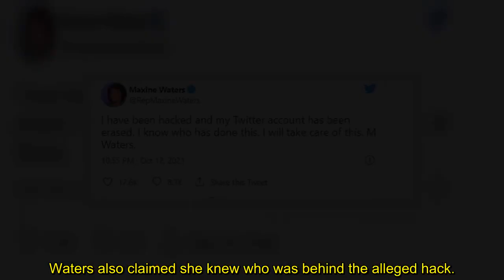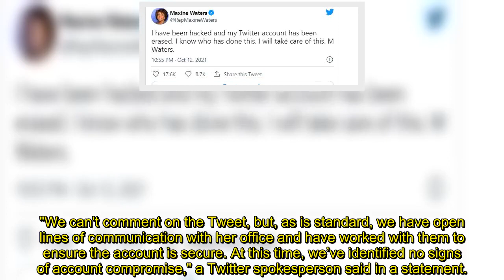Maxine Waters still hasn't explained bizarre Twitter hacking claim